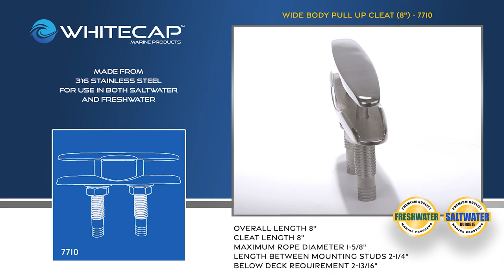Whitecap 7710 Wide Body Pull Up Cleat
A preview of the Whitecap7710 Wide Body Pull Up Cleat. Safe for use in both fresh and saltwater.